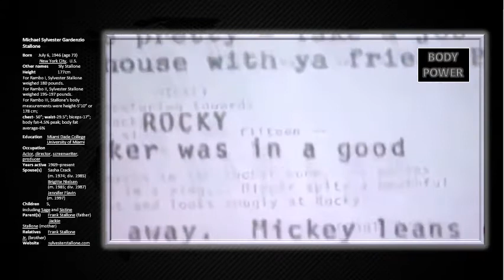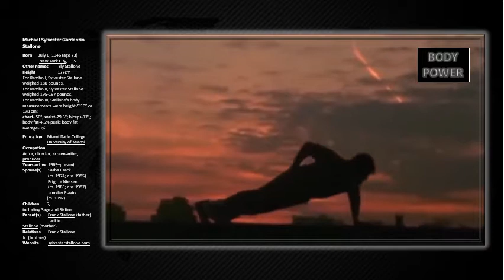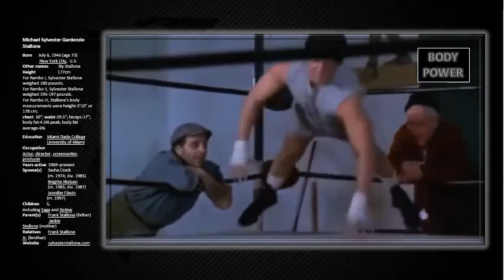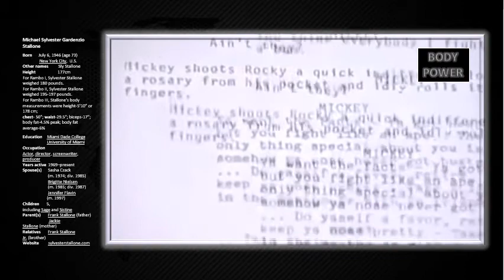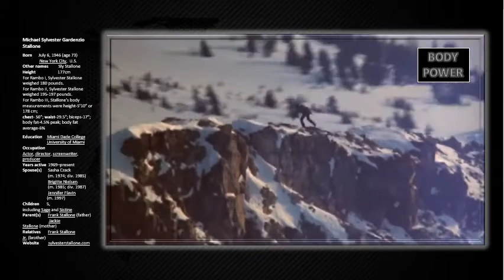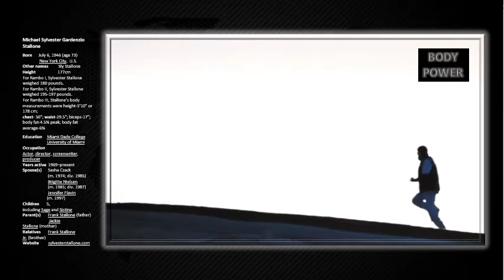Sylvester Stallone Rocky Balboa Motivational Speech